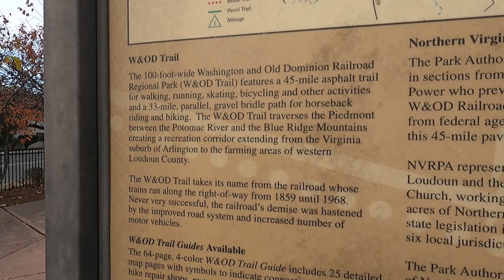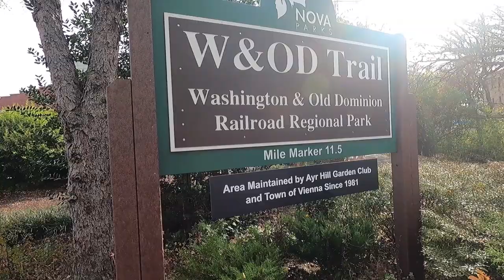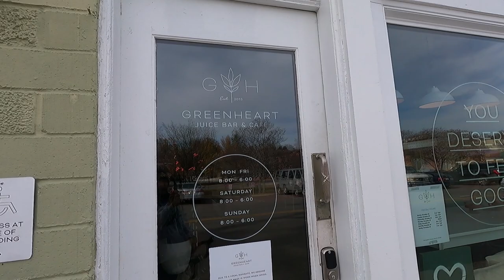24 MILE Thanksgiving Bike Ride on W&OD Trail, ARLINGTON to VIENNA Part 1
On Thanksgiving Day 2021, I decided to do a pre-Thanksgiving ride on the W&OD trail. Started in Arlington and biked to Vienna as Part 1. My goal is to reach Purcellville, Virginia!